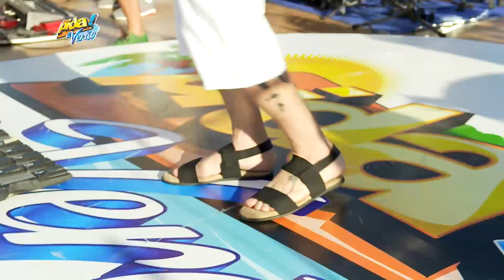Chamada Pida! de Verão com Saulo 2019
No Pida é diferente! No Pida é mais Gostoso!

Receba em primeira mão novos vídeos do Canal Pida.

-o-o-o-o-o-o-o-o-o-o-o-o-o-o-o-o-o-o-o-o-o-o-o-o-o-

-o-o-o-o-o-o-o-o-o-o-o-o-o-o-o-o-o-o-o-o-o-o-o-o-o-

-o-o-o-o-o-o-o-o-o-o-o-o-o-o-o-o-o-o-o-o-o-o-o-o-o-